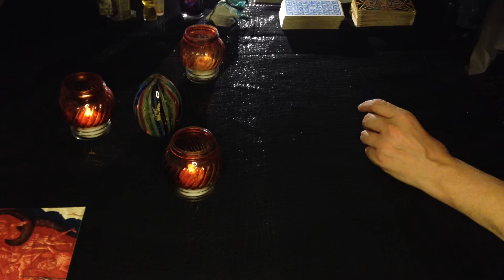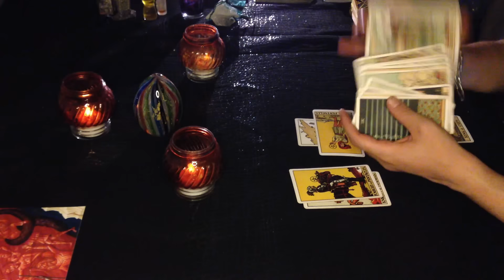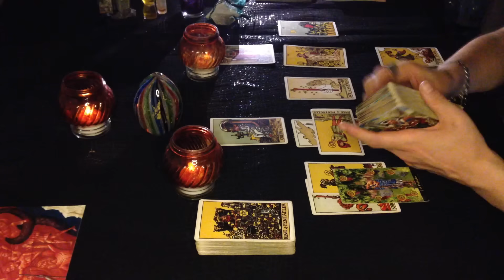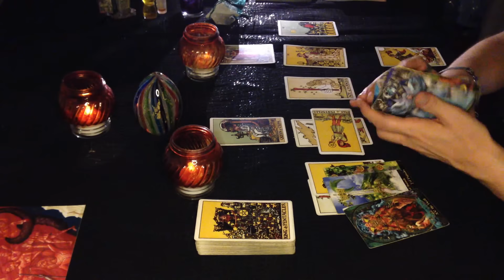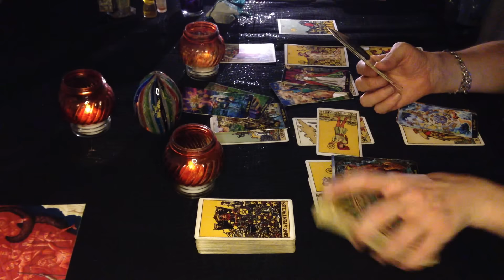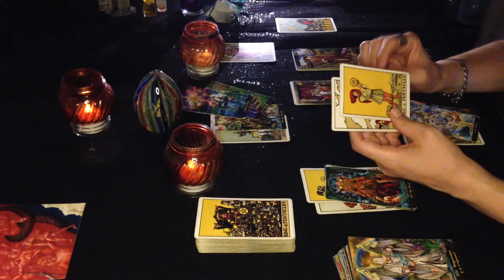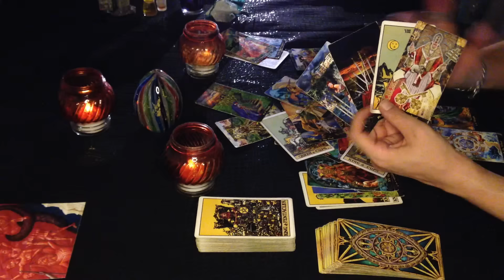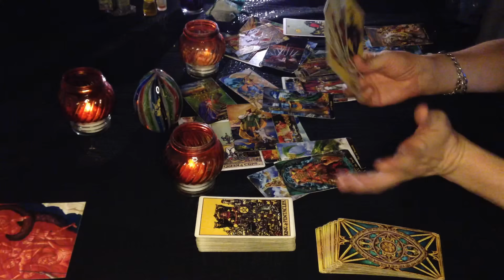Virgo mid July "This is DIVINE, this is FATED, this is DESTINY ! Don't miss this GOLDEN LIFE CHANCE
This is a tarot reading prediction about what the cards want You to know for mid July 2024, for Virgo Sun, Virgo Rising, Virgo Moon about Love, Money, Luck, Career, to manifest the best & know what comes next.

For all those that would like to have a personal reading by donation, those who would like to have a change of luck in Your lives or those who would need a serious powerful protection from evil eye, psychic attacks, negative energies and spells pls message me at